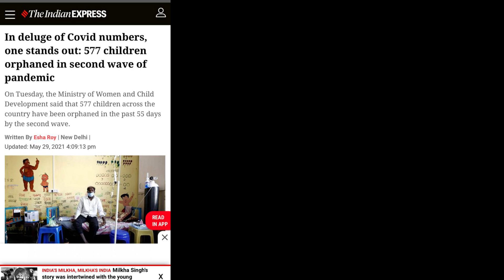Father's Day | Unforgettable lines by Om Vyas | Sparkle Entertainment | Event Management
Today, on this special day, we share with you some unforgettable lines by Om Vyas.
Let's remember the good times in these difficult situation. Let's feel gratitude to have fathers with us to always have their back.

Rita Haria, Founder & Owner of Sparkle Entertainment, has a deep understanding of designing and planning the best event. At the age of 42, she has played many roles as an anchor, an event organizer, and an entertainment designer. With 26 years of experience in the event industry, Sparkle Entertainment has excelled in organizing social, corporate  and wedding events.

Some people look for a beautiful place, she makes the place beautiful.  She communicates with the clients to know their specific needs and delivers the best. Rita is recognized for her planning and managing sensational events in the most efficient and cost-effective way.

You name an artist and we present them for you, and that's exactly why Sparkle Entertainment is renowned as 'The Artists Bank'.  There are dreamers, there are planners and then there is Sparkle Entertainment planning to make the dreams come true.

ख़ुशियों के रंग Sparkle के संग

Sparkle Entertainment
Rita Haria
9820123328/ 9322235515